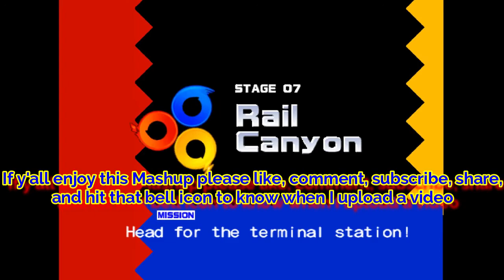Sonic Heroes: Rail Canyon E3 Version/Sonic Heroes: Rail Canyon Mashup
As usual, making these for fun and sharing them with y'all.
Rail Canyon is such a heart-pumping song to listen to and a final-level vibe too.
No equalizers were used this time. Anyway, I hope y’all enjoy the Mashup. :) Links for the music and gameplay are down below.

Rail Canyon - Sonic Heroes [OST]
Composers: Jun Senoue, Tomoya Ohtani, Fumie Kumatani, Mariko Nanba, Keiichi Sugiyama
Sonic Heroes - Rail Canyon E3 Version
Sonic Heroes - Rail Canyon - Team Sonic [REAL Full HD, Widescreen] 60 FPS
Gameplay: ArtFenixAsordis